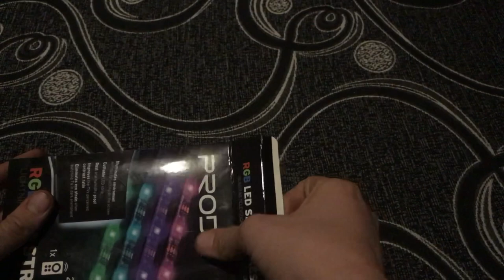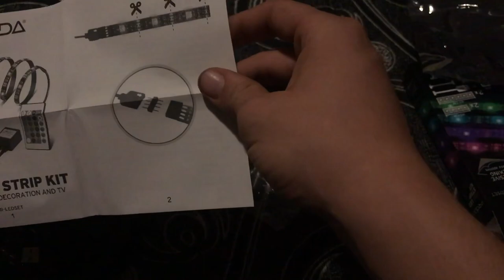UNBOXING - USB RGB LED SZALLAG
Ha tetszett a videóm akkor dobj egy liket.
Videó kamera:iPhone 7
videó vágó program:Sony vegas PRO 14 / iMovie